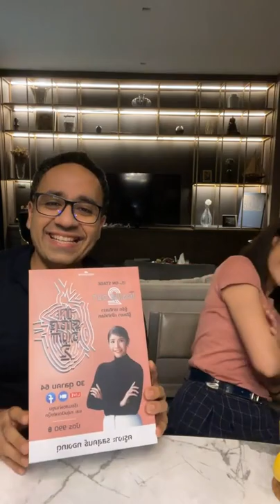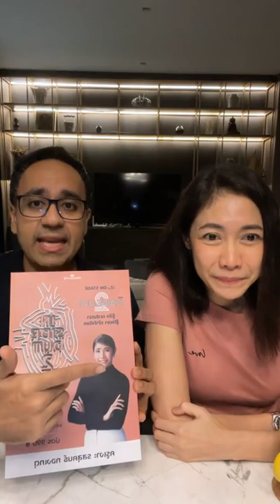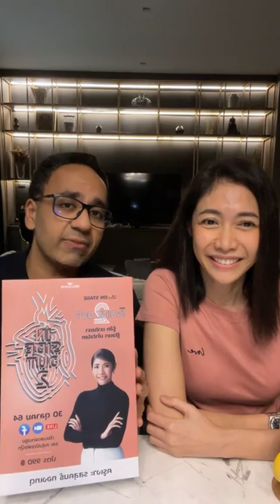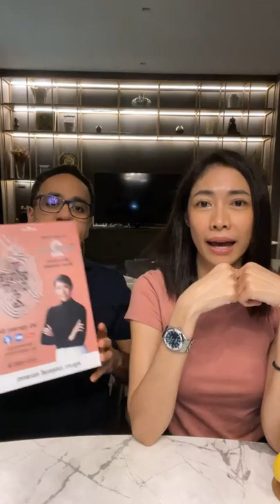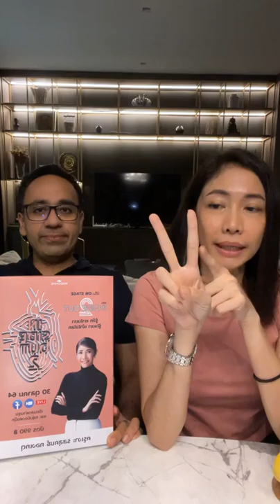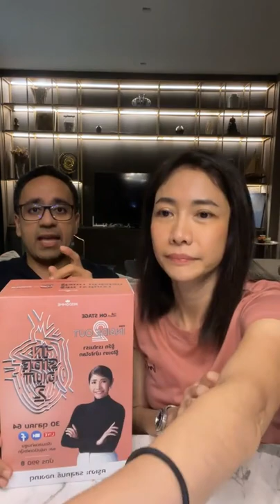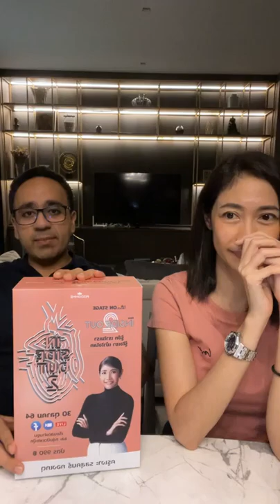LIVE ครูเงาะ 🔊 EP.132 : Soft Skills ที่ถ้าไม่รู้จะอยู่ยากในยุคนี้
💗 มาติดตามและแชร์เกร็ดความรู้ดี ๆ กันได้ที่ไลน์ ＠kru-ngor (มี＠นำหน้านะคะ)⠀